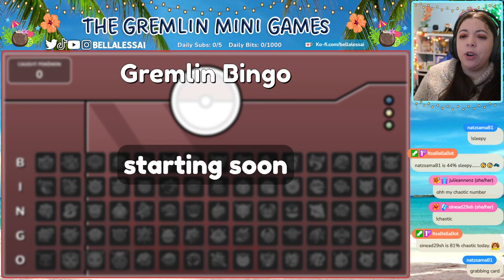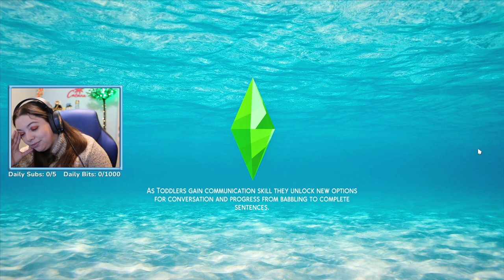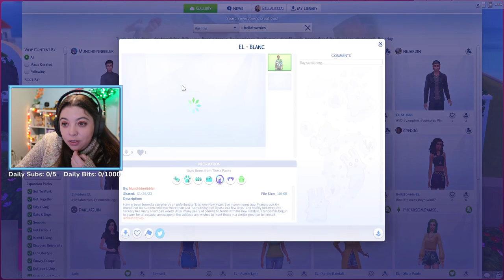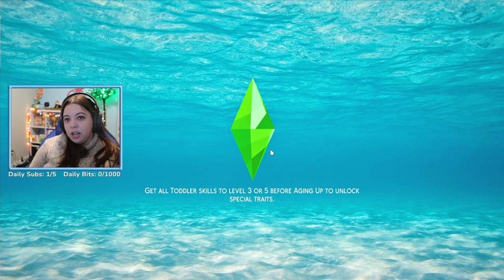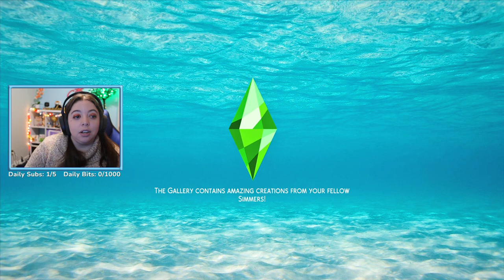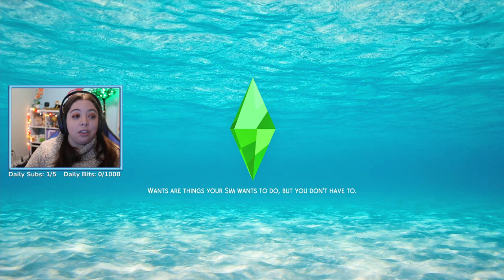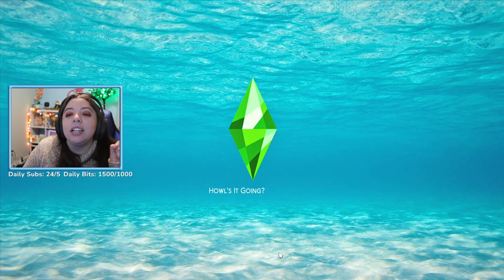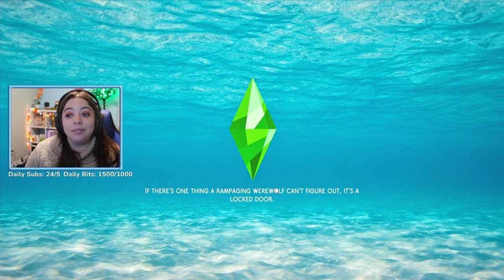Elemental Legacy Challenge - Metal Generation Part 16 END | The Sims 4 {Streamed January 26, 2023}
Welcome to the eighth generation of The Elemental Legacy Challenge: The Metal Generation! Follow Hephaestus Element as he explores University as a teenager and works his way up to becoming a top engineer.

** This stream took place on January 26, 2023 on my twitch channel and has been reuploaded at the request of my community. **